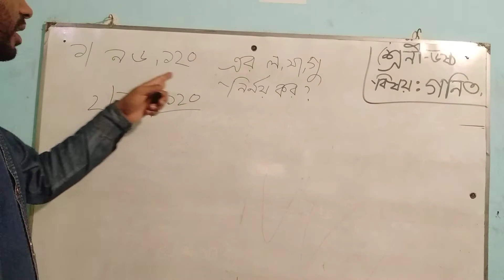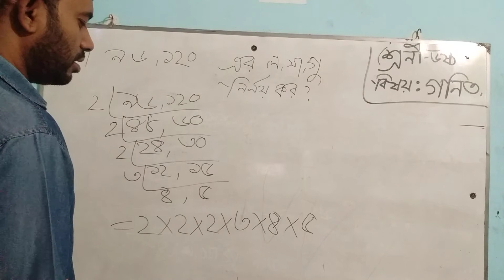শ্রেণীঃ ৬ষ্ঠ, বিষয়ঃ গনিত, Part-02.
Online class-2021